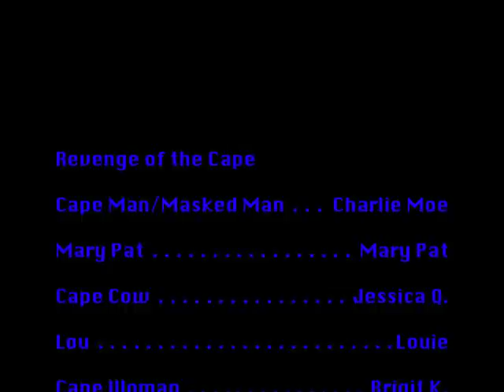Cape Man - Revenge of the Cape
Here's the very last episode of Cape Man.  It was uploaded three different times for three different reasons.  But I def didn't think that the last one was going to end with a picnic... I don't think anyone could have guessed all the random twits and turns this web show has taken.